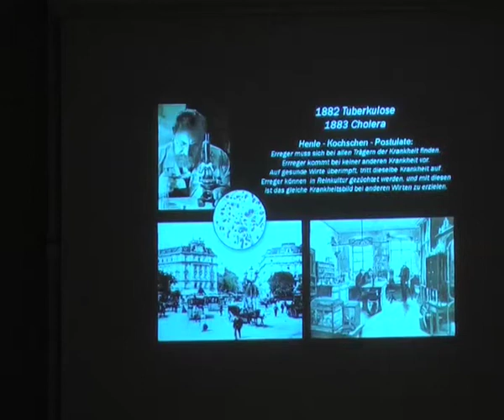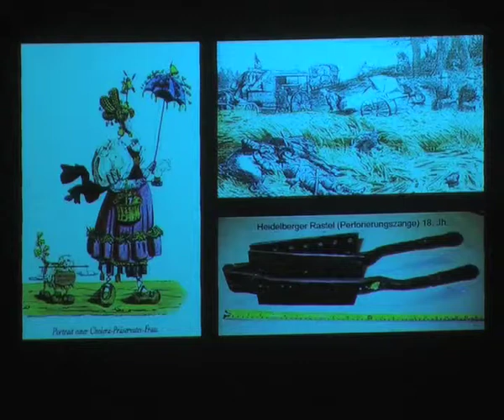Johannes Grüntzig: Robert Koch - Seuchenjäger und Nobelpreisträger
In der Reihe "Wissenschaft beim Göttinger Literaturherbst 2010" beschreibt Johannes W. Grüntzig, Professor für Augenheilkunde an der Universität Düsseldorf, die Rolle von Robert Koch bei der Entdeckung des Cholera-Erregers. Die Maßnahmen gegen die Seuche in früheren Jahrhunderten muten heute sehr skurril an.

„Wissenschaft beim Göttinger Literaturherbst" wird von den Göttinger Max-Planck-Instituten für biophysikalische Chemie, Dynamik & Selbstorganisation, experimentelle Medizin sowie der Literaturherbst GmbH veranstaltet. In zehn Abendvorträgen stellen renommierte Wissenschaftler ihre neuesten Forschungsergebnisse vor. Die Reihe findet 2011 vom vom 14. bis 23. Oktober in der Göttinger Paulinerkirche statt.